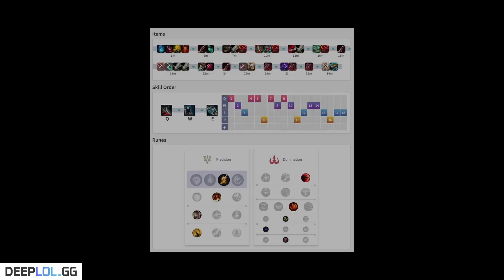**Axiom Arc** Rengar My ULT Has 5 Seconds CD?!